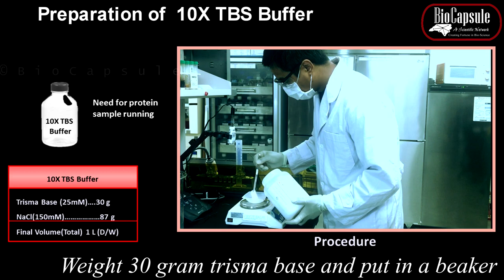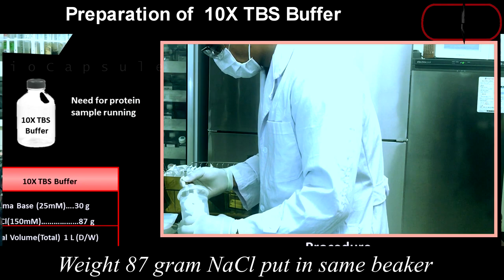Western Blotting Part 2: 10 X TBS buffer preparation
TRIS-buffered saline (10X) is utilized as a washing solution for electrodes and western blotting membranes without disturbing antigene antibody interactions. It also works as a pH stabilizer, allowing washing without affecting antibody-antigen binding affinity. Concentrated TBS (10X) can be prepared in the laboratory and stored at room temperature for more than a year. To make 1X TBST, dilute it into 1X TBS buffer and add 1% tween 20.